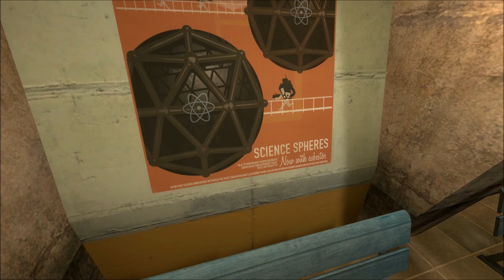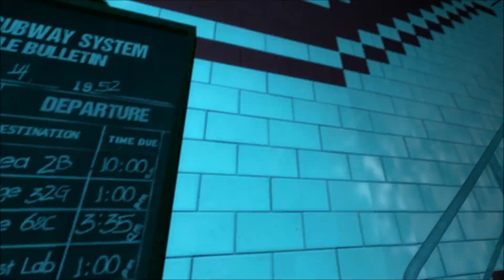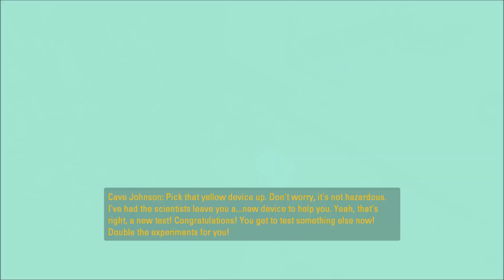Portal stories: Mel #1